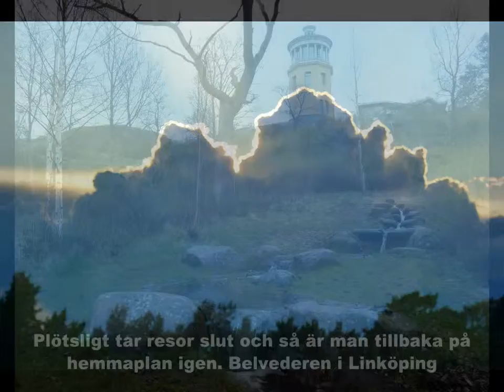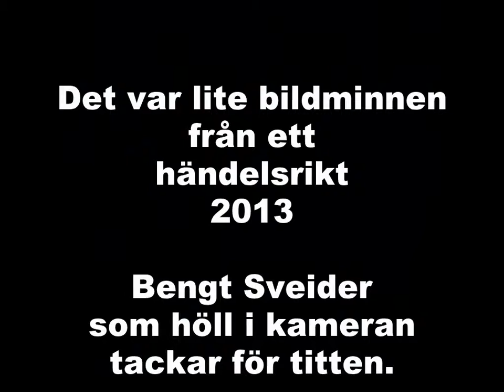Bildspel från 2013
Några trevliga ögonblick under 2013 på bl.a Öland, Gotlnd,Falsterbo, Stockholm